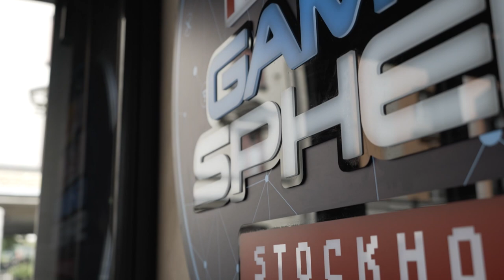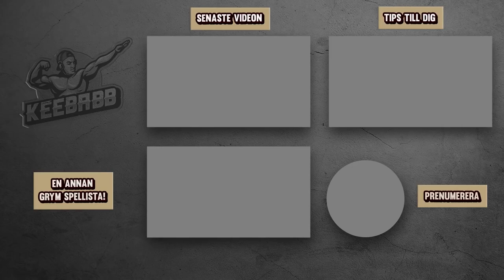SPELAR FORTNITE I EN BUSS PÅ MOTORVÄGEN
Videon är i samarbete med Inferno Online där vi har fått möjlighet att få göra ett gaming hus tillsammans med Inferno Online på Red Bull Gaming Sphere i Stockholm! Denna gången spelar jag fortnite på en buss ute på en motorväg! Det är såklart Fortnite på svenska!